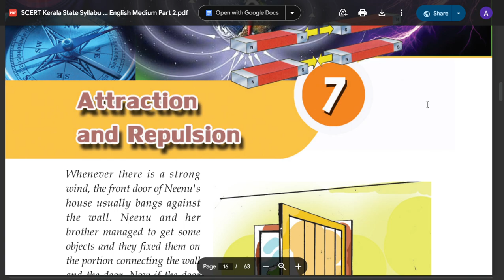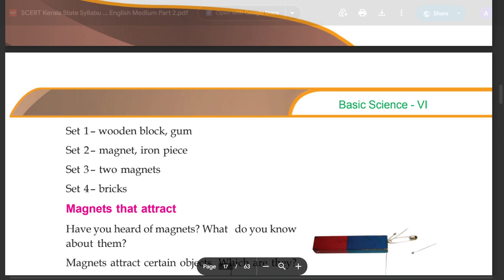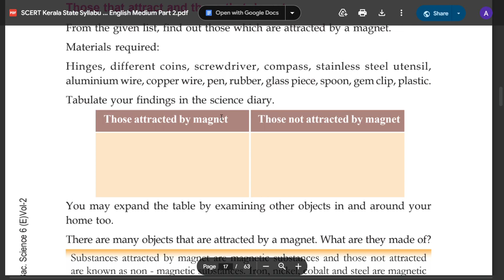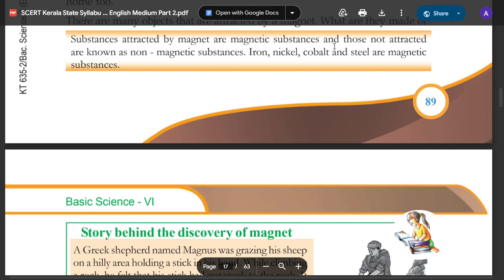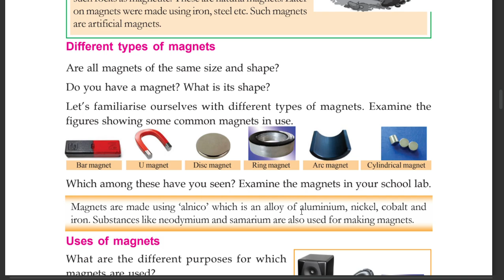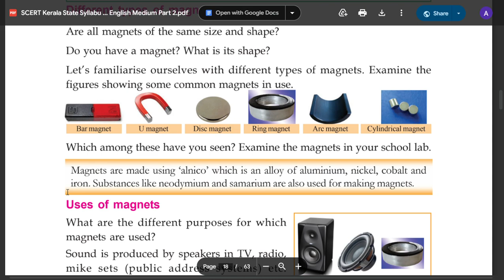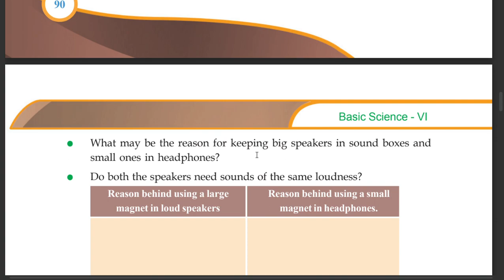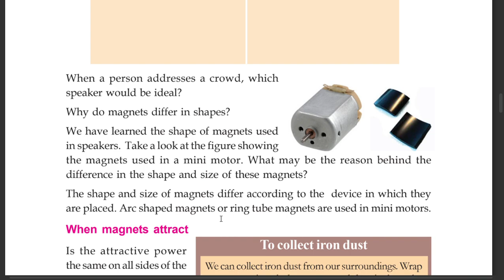STD 6 BASIC SCIENCE CHAPTER 7 ATTRACTION AND REPULSION PAGE 88 TO 91 SCERT Kerala State Syllabus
STANDARD 6 BASIC SCIENCE CHAPTER 7 ATTRACTION AND REPULSION PAGE 88 TO 91 SCERT Kerala State Syllabus ,
CLASS 6 BASIC SCIENCE CHAPTER 7 ATTRACTION AND REPULSION PAGE 88 TO 91 SCERT Kerala State Syllabus,